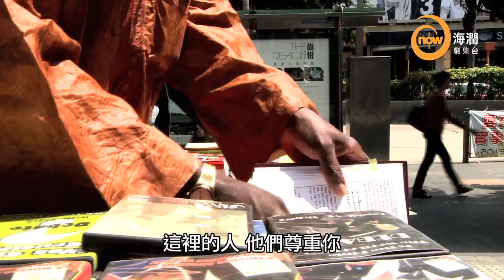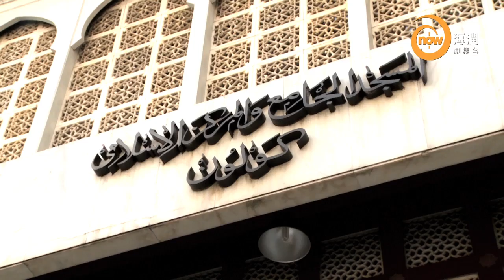now 105 海潤台 -- 香港少數族裔 (巴基斯坦篇 2)